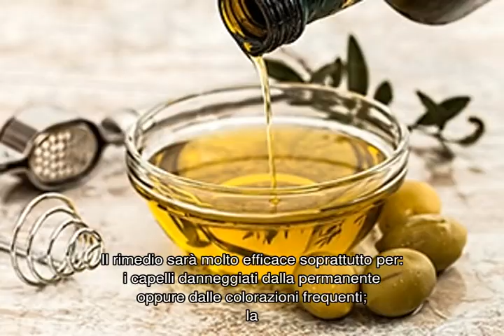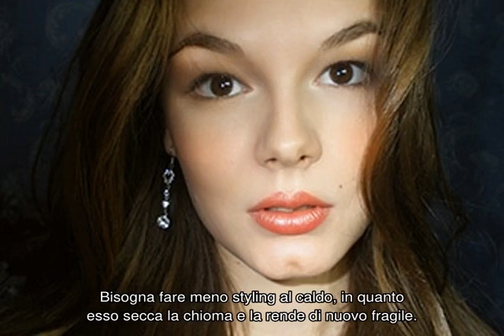Maschera per capelli al cacao: tonalità e tonificazione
Tante donne non vogliono fare le maschere per capelli al cacao, perché esse rendono una leggera tonalità al cioccolato. In realtà, solo nel caso della colorazione la concentrazione della polvere di cacao è molto alta, quindi non ci sono motivi per rinunciare alle sue proprietà benefiche.